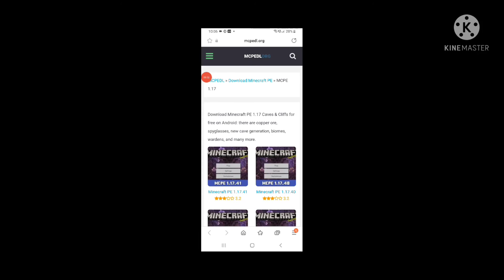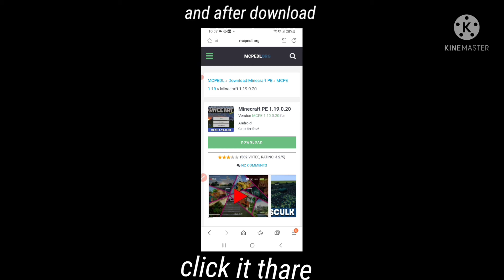how to download mimecrafg 1.19